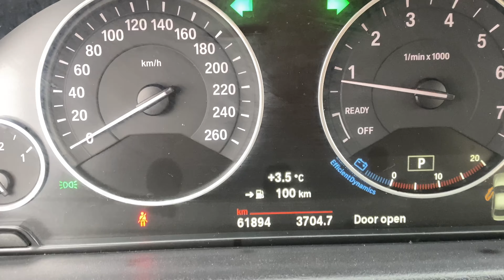2017 BMW 320I XDRIVE | 2.0L L4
EXCHANGE POLICY IN EFFECT**REMOTE TEST DRIVE AVAILABLE** Due to the COVID 19, we have gone completely virtual.  You can view all our cars virtually on our youtube channel @

We will provide FREE* home delivery based on your postal code.

 FEATURES AND THEIR BENEFITS:

HIGH LINE FEATURES:

PUSH BUTTON START FOR SWIFT GO!

NAVIGATION FOR EASY TRAVELING!

SUNROOF FOR FRESH AIR!

DAKOTA LEATHER SEAT UPHOLSTERY FOR STYLE!

TECHNOLOGY FEATURES!
BLUETOOTH FOR ALL MOBILE DEVICE CONNECTIVITY!

SAFETY FEATURES:
LED DAYLIGHTS FOR UPCOMING TRAFFIC
HEATED MIRRORS FOR CLARITY!

TRACTION CONTROL FOR BETTER ROAD GRIP!

OTHER FEATURES:

PREMIUM STEREO FOR MUSIC LOVERS!

POWER LOCKS AND WINDOWS FOR COMFORT!

REAR FOLDING SEATS FOR MORE SPACE!

POWER SEATS WITH MEMORY PACKAGE FOR THE PERFECT SEAT POSITION!

HEATED SEATS FOR CHILLY NIGHTS!

SPORTS, ECO AND COMFORT MODE FOR ALL TYPES OF ROAD ADVENTURES!

WHITE COLOUR FOR ITS STYLISH FINISH!

2.0L L4 DOHC 16V ENGINE FOR MASSIVE POWER!

FINANCE AT EASY BI-WEEKLY PAYMENTS @ 5.9% O.A.C,$0 DOWN PMT UP TO 60 MONTHS. (OPEN LOAN)

Cost of Borrowing Example: For every $1,000 financed at 4.99% over a 60-month term cost of borrowing would be $131 total over 60 months. If you qualify for 6 months no payments, payments are deferred and added to the end of the loan. Variable admin charges may apply.

WE ARE HERE TO SERVE YOU! WE FINANCE! GOOD CREDIT! BAD CREDIT! APPLY ONLINE @
PEELCARSALES.COM!

DOOR TO DOOR DELIVERY AVAILABLE ASK FOR A QUOTE!

OPEN SUNDAYS FROM 12 TO 5 PM!
OUR ADDRESS: 2701 DERRY ROAD EAST, MISSISSAUGA, ON, L4T1A2 (MAJOR INTERSECTION AIRPORT AND DERRY ROAD)

Peel Car Care Maintenance Protection Plan(PCMP)

Distance Of Up to 40000km!

Maintenance Intervals of 6months/8000km OR 5 Visits!

BUY WITH CONFIDENCE! MEMBER OF UCDA!

***We must state this. As Per Regulations: Certification and e-testing are available for $699. This vehicle is not certified not e-tested not drivable. If the Safety and E-test is Purchased the vehicle is then drivable. This Safety and E-test fee is NOT mandatory to be paid, you can also take the vehicle to your own mechanic.***
(Dealer reserves the right to decline cash purchases (cash, bank draft, certified cheque, credit card payments in excess of $2,000) at its sole and exclusive discretion)